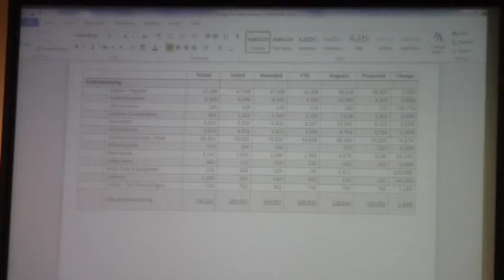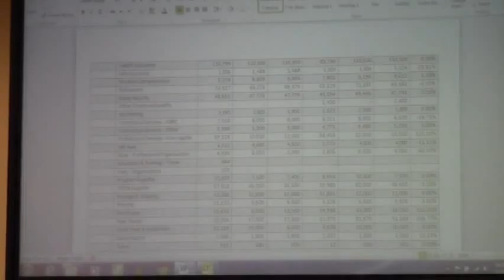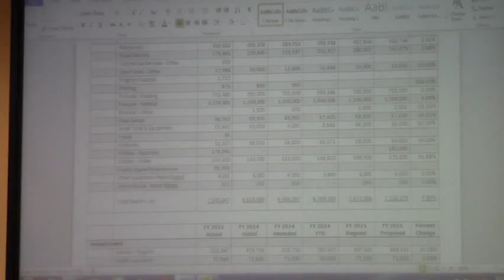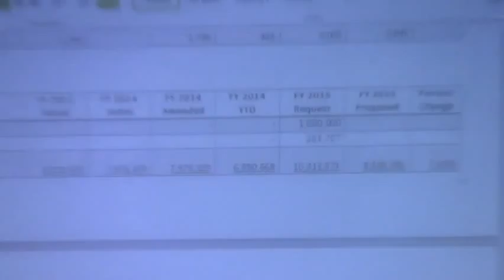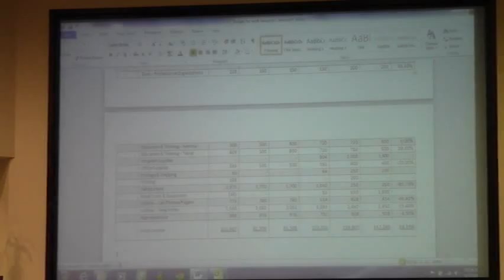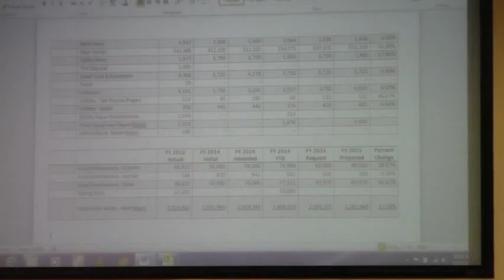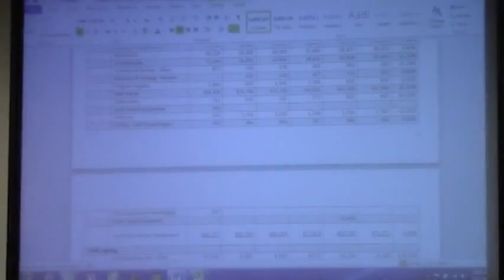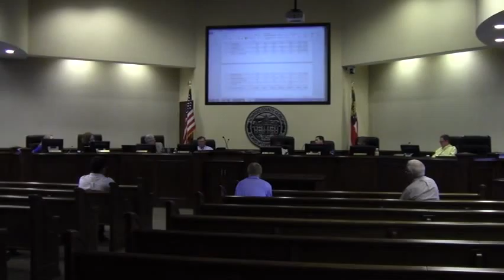Part 3 @ LCC Budget Session - 2014-05-27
Lowndes County Commission (LCC) Budget Session - 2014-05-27